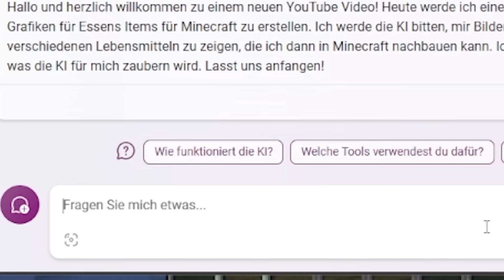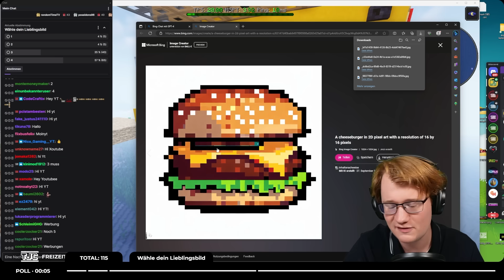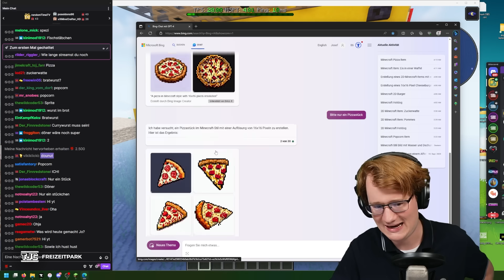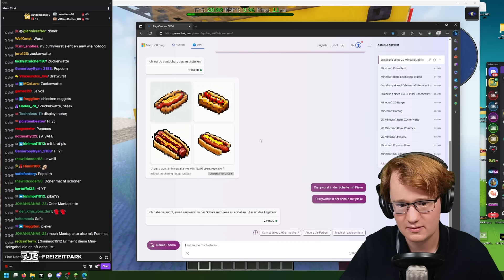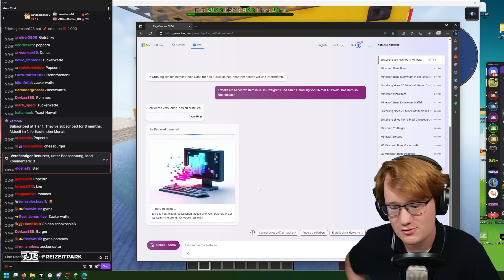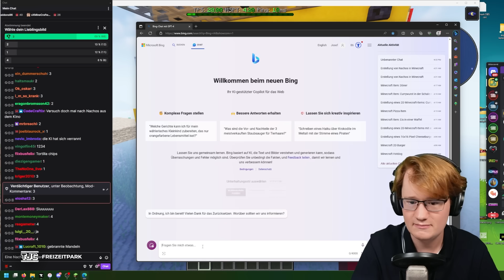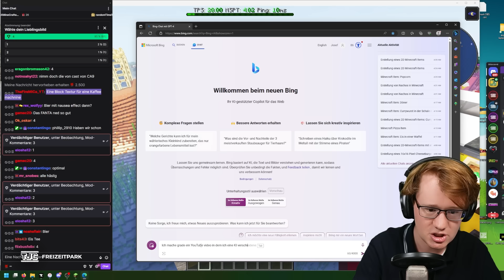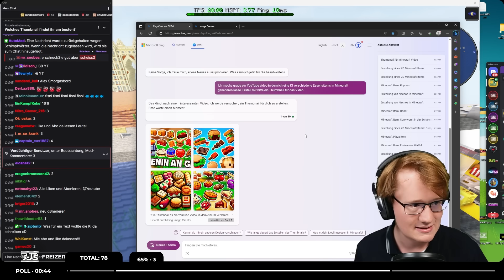Eine KI kocht ESSEN für den FREIZEITPARK | 🎢 Ep. 34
╠═► TheJoCraft empfiehlt:
║  Du bist auf der Suche nach einem
║  TOP-Minecraft-Server?

Jeden Sonntag Abend 19:00 Uhr

  Hier findest du noch Links zu meinem